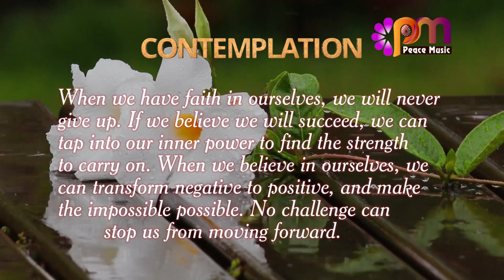DAY 279 FAITH